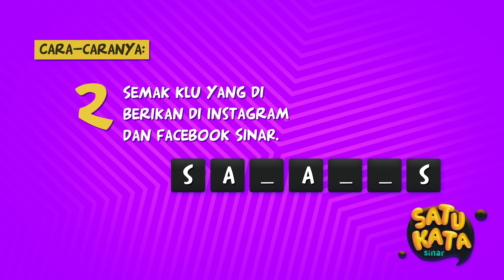Satu Kata SINAR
Bermula 9 March hingga 20 March ini anda berpeluang menang RM 250 dalam SatuKataSinar. Macam mana cara nak menang ? Ikut sahaja langkah-langkah ni. Pastikan anda dengar perkataan yang dimaksudkan personaliti SINAR tau. 😊